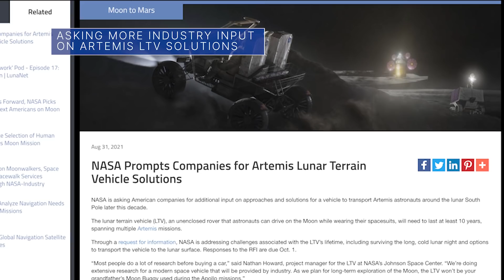A Long-Distance Call to Space on This Week @NASA – September 3, 2021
A long-distance call to space, space station cameras capture Hurricane Ida, and another successful cargo delivery to the station … a few of the stories to tell you about – This Week at NASA!

Producer: Andre Valentine
Editor: Lacey Young